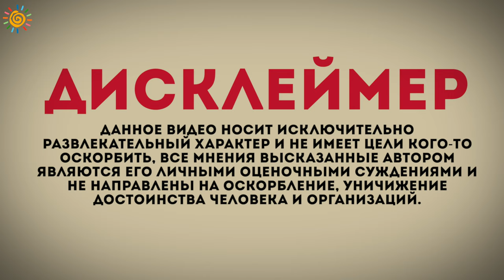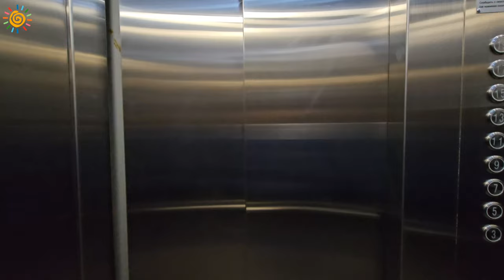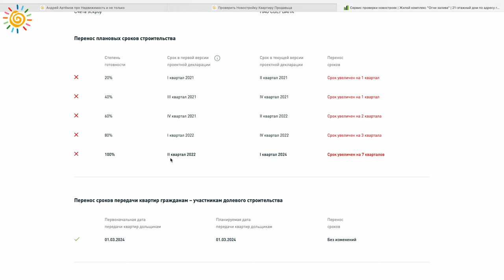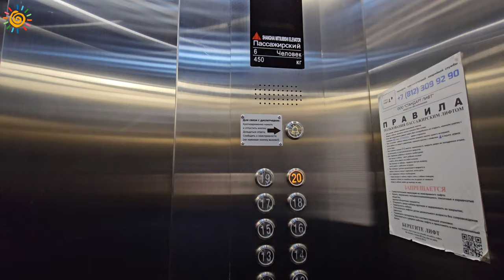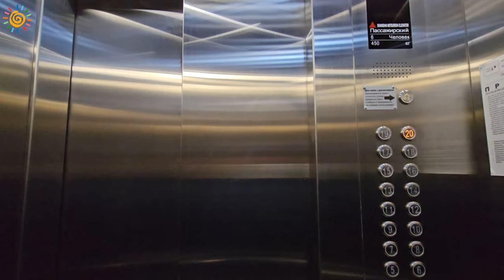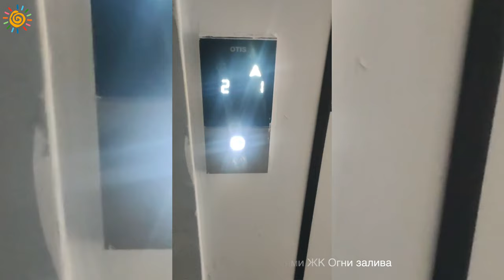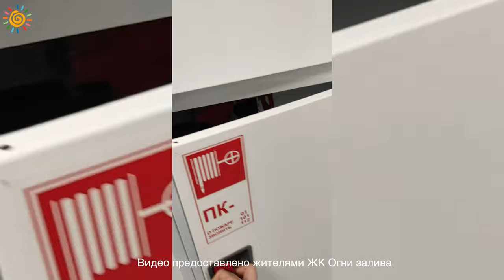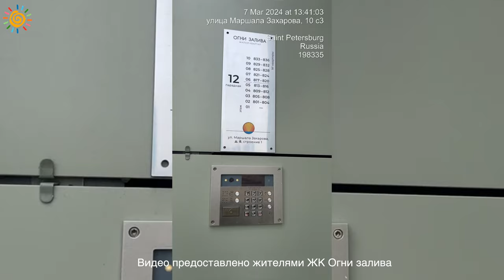Жилой комплекс Огни залива от БФА в Красносельском районе Санкт-Петербурга